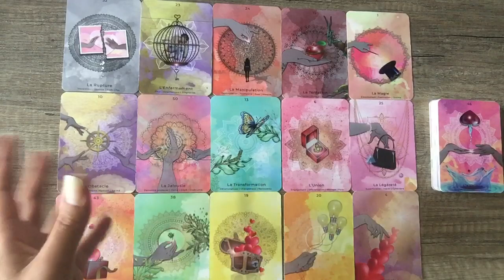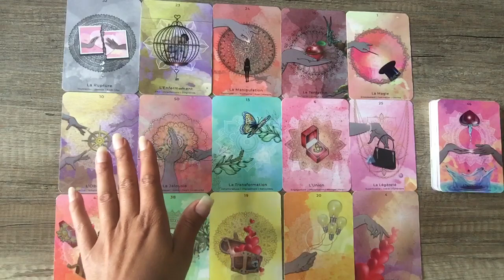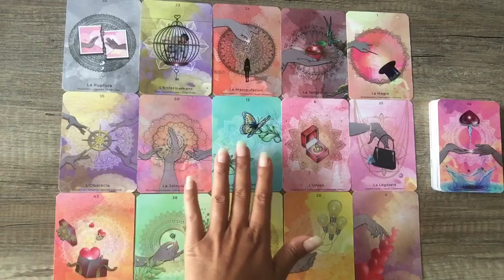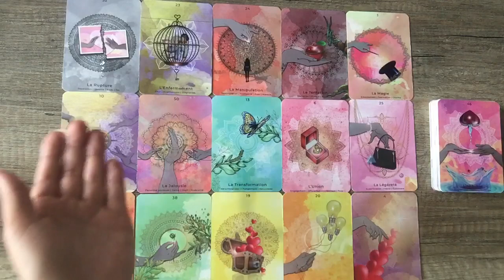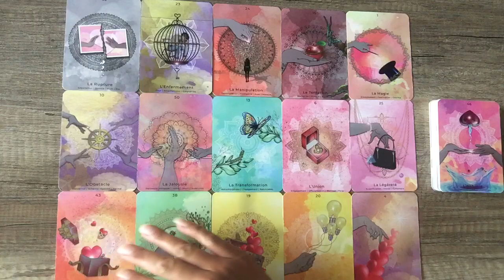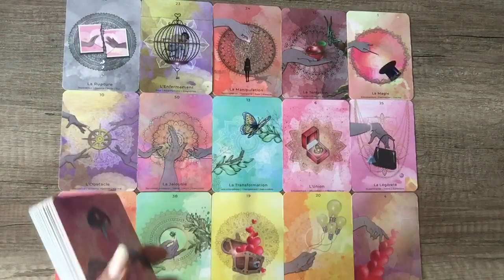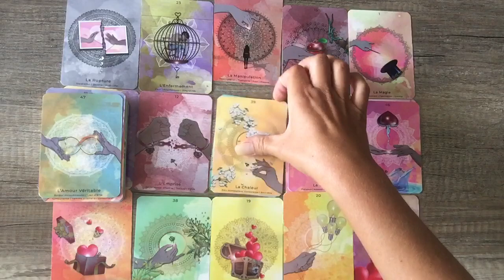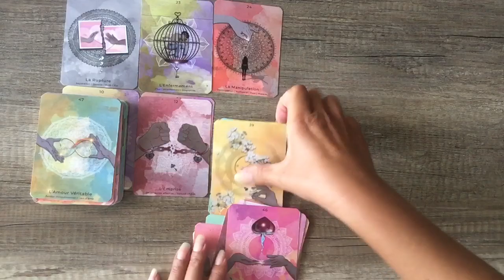Gémeau sentimental octobre 2021